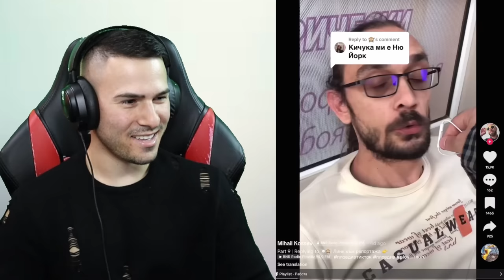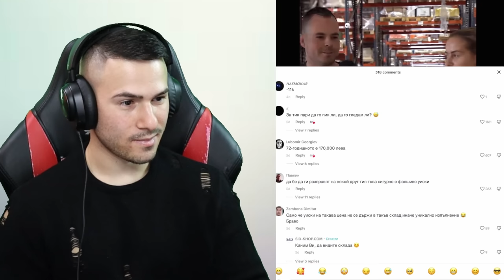КОСЕ БОСЕ СЕ ЗАВЪРНА В ТИК ТОК!😂